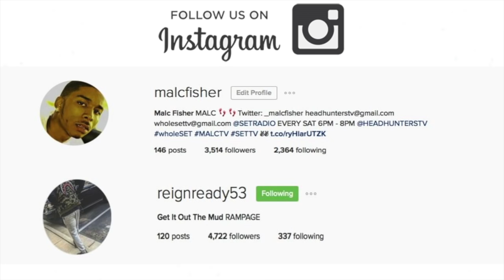LAROY REYNOLDS INTERVIEW WITH SET RADIO SPEAKS ON ATLANTA FALCONS, POLICE BRUTALITY, AND MORE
LAROY REYNOLDS  ATLANTA FALCONS LINEBACKER INTERVIEW WITH SET RADIO SPEAKS ON NEW TEAM AND POLICE BRUTALITY